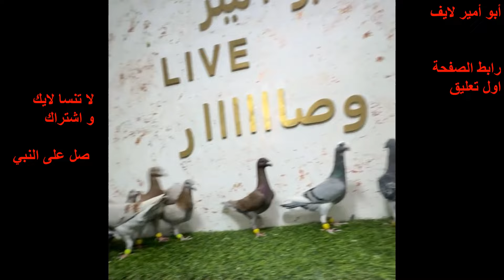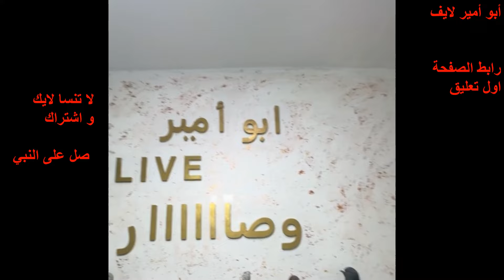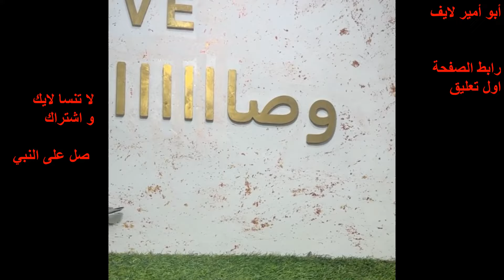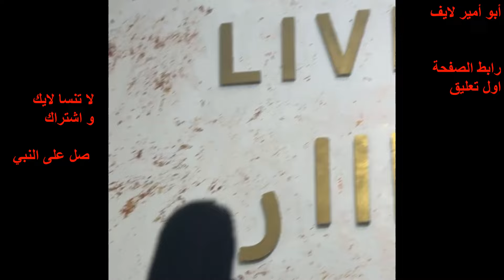عرض اجمل انواع طيور حمام الكش توضيح قبل سهرة مزاد حمامات العقبة الجزء الاول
kabutar
pigeon
kabutar ki video
kabutar video
kalapati‎
kabutar wala
pigeon videos
कबूतर
kabutaron ki video
kabootar
kabutar baji
pigeons
punjabi kabutar
kabutar bazi
pura video
kabutar kabutar
kabutar wali video
pari wala
kabutar ke video
kabutar na video
حمام
pura
kabutar ka video
kabutar tiktok
kabootar bazi
kabutar kabutar kabutar
કબુતર
kaptar
kabutar wala video
kabutar videos
kabutar baj
fancy kabutar
pura videos
kabutar ka
pigeon video
kabutar wali
punjabi song
teddy kabootar
কবুতর
الحمام
kabutar kaise pakdate hain
güvercin
kabutar short video‎
kabutar song
kabutar dikhao
કબૂતર
pavuralu
kabootar song
kabutar ke bacche
lakkha kabutar
افلام اكشن 2024 مترجم كامل جديد hd
افلام اكشن 2023 مترجم كامل جديد hd
افلام هندي اكشن 2024 مترجم كامل
حمام
افلام ديزني بالعربي كاملة
ام حمار
حمامه نودي نودي سلمي على سعودي
افلام هندي اكشن 2023 مترجم كامل
اكشن 2024 مترجم عربي
فيلم هندي مترجم 2024
اغاني اردنية
اغنيه فلسطين
افلام اكشن 2024 مترجم كامل
حمام خيري
صيد حمام
طيور الحمام الكش
فيلم اكشن خطير كامل ومترجم 2023
مسلسلات اردنيه بدويه
اغاني
اغاني اردنيه
اغاني كرنج
اغنيه زق
افلام اكشن
افلام حمام
افلام ديزني بالعربي كاملة 2024
افلام ديزني بالعربي كاملة مدبلج
افلام رعب جديدة مترجمة 2024
افلام هندي اكشن
اكشن 2023 مترجم عربي
انواع الحمام
انواع العصافير
تغريد بلبل
جديد افلام اكشن جديدة مترجمة 2024
جلال ابو مويس
حمام الاردن
حمام حمام
حمام كش
حمامات
حمامه نودي نودي‎
طيور الحمام
علاج البواسير
فلم هندي اكشن مترجم كامل 2023
فلم هندي مدبلج بالعربي
فيلم 2024 مترجم كامل
فيلم اطفال مدبلج عربي
فيلم اكشن خطير كامل ومترجم 2024 hd
فيلم تركي مدبلج بالعربية 2023
فيلم ديزني
الله يبارك
خلودة
البقره
حمام حمام
حمود حبيبي حمود
خالد
خلوده
شفا
شفا وسوار وماسه
يوتيوب
dog
niki and vlad
ابطال
ابل
اجمل انواع الطيور
احصنه صغيره
احمد البطل
احمد البطل احمد البطل
احمد روبلوکس
اختلاف اختلاف
اذكار الصباح
اسراء
اسمك ع اسمي انكتب
اشياء تضحك اشياء تضحك اشياء تضحك اشياء تضحك
اشياء مضحكه
اصوات العصافير
اغاني اغاني اغاني اغاني اغاني اغاني اغاني اغاني‎
اغاني بي تي اس
اكبر حصان
اكل اكل
الالعاب
الجزيرة
الطاووس
العاب حلوه
الهوش
انس خالد
انصاري
برغي مفك زراديه
بزونه
بس بس
بسس
بسس كيوت
بلبل طور
بيبي بيبي بيبي
تايم
تحزم تحزم
تعدين البيتكوين
تلخيص افلام جديده
حمام
صيد الحمام
حمامةاغاني كرنج
اغنيه حمو بيكا
افلام اكشن 2024
تربية الحمام
جلال ابو مويس
حمام خيري
حمام كش
حمامه نودي نودي
صالح حمامه
صيد الخنزير
صيد الذئاب
صيد العقارب
علاج الامساك عند الكبار
فيلم الجزيره
كيف الشعب السوري عايش
كيف تحل مكعب روبيك
مسلسلات اردنيه
مسلسلات اردنيه قرويه قديمه جدا
ملحم بركات
اريد حمامه نودي نودي سلمي على سعودي
اغاني اردنيةاغاني حمام
اغاني عن غزة
اغاني فلسطين 🇵🇸
اغاني مسلسلات سورية
اغلى حمام في العالم
اغلى حمامه في العالم
اغنية صلي على النبي
اغنيه بيسان الجديده
اغنيه حمامه نودي نودي
اغنيه حمامه نودي نودي سلمي على سعودي
اغنيه صلي على محمد
اغنيه يا حمام الدوح
افلام الجزيره
افلام بدويه مسلسلات بدويه
افلام مصريه مضحكه
الحمام
العمواسي
العهد مدبلج كامل
بث محمد بن تركي
حمامه نودي نودي سلمي على سعودي سعودي
صيد الذئاب
علاج البواسير
اغاني كرنج
حمامه نودي نودي
صيد الحمام
صيد حمام
عش المجانين
يوميات حميماتي
اغاني اطفال رقص
اغاني حمام
الاردن وكوريا الجنوبية
بكش
تربية العصافير
جلال ابو مويس
حمام
حمام كش
صيد الصقور في العراق 2023
طيره
طيور النار
علاج البواسير خلال دقيقتين فقط
علاج الكحه الناشفه
فيديوهات حمام
فيلم عمر المختار
كش ملك الخطيب
كيف تربي الحمام
مسلسلات بدويه
مسلسلات تركية كوميدية
مسلسلات كويتيه
ابو راني
ابو شاكوش
اجمل حمام
احمد رافع
اصطياد الذئاب
اغاني اردنية قديمة
اغاني اطفال صينيه
اغاني اطفال طيور الجنه
اغاني الحمام
اغاني طيور بيبي
اغاني عصافير
اغاني فلسطين 🇵🇸
اغاني فلسطين 🇵🇸 حزينه
اغاني ملحم بركات
اغنية زينة
اغنيه الاردن
اغنيه غزة
اغنيه كل زق
اغنيه ملحم بركات
حمام
ملحم بركات
ابو راني
اغنيه حمامه
اغنيه يا حمام
حمام خيري
صيد الخنزير
يوميات ابو راني
اردنية
اسعار الحمام
اغاني الاردن
اغاني حمام
اغاني كرنج
اغاني للحمام
اغنية عمر العبداللات
اغنية غزة العزة
اغنيه كرنج
اغنيه يا حمامه
افلام اردنيه
افلام سورية قديمة
افلام كرتون الخنزير
الاردن وكوريا الجنوبية
الحمام
الحمام الحمام الحمام الحمام
الحمام الشامي
القناه الاردنيه الرياضيه بث مباشر
جمال خاشقجي
حمام شاكوش
حمام شامي
حمام مصري
حمام مع اغاني
حمامة بيضاء ملحم بركات
حمامة نودي نودي
حمامه طيري طيري سلمي على سعودي
دواء البواسير
صيد الحمام
صيد الحمام البري
طريقة البسبوسة
طيور حمام
عمر المختار
حمام
كش الحمام
huting
انواع حمام
بتبتة حسون
جواز
حمام كش
عارضات ازياء فساتين سهرة قصيرة
قديس الطب
12.9‎%‎
قيامة ارطغرل الموسم السادس الحلقة 1
ملخص النصر ضد الاتحاد اليوم
تربية الحمام
danger,delinquency,documentaire,délinquance,détenu,encuesta,enquête,export22-mta,femme